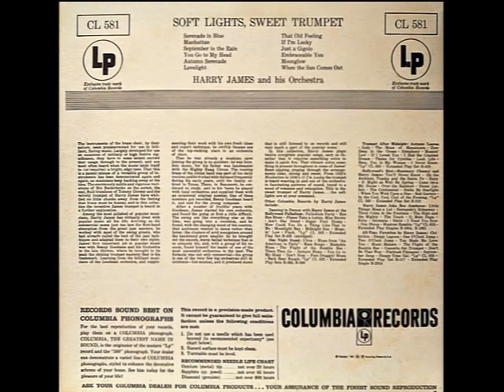When The Sun Comes Out – Harry James, 1951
When The Sun Comes Out - Harry James and his Orchestra
Recorded January 5, 1951 in Hollywood, California
Released on Columbia 39419 and C1784 (Canada).  Reissued on Columbia CL 581, Harmony HS 11326 and Big Band Archives 2202.

Written by Harold Arlen and Ted Koehler
Trumpet – Everett McDonald, Nick Buono, Phil Cook, Ralph Osborn
Trombone –Carl “Ziggy” Elmer, Jimmy Palmer, Tom Greco
Valve Trombone – Juan Tizol
Alto Saxophone – Willie Smith, Mascagni "Musky" Ruffo
Tenor Saxophone – Corky Corcoran, Jimmy Cook
Violin – Mischa “Mike” Russell, George Kast, Samuel Cytron, Dan Lube, David Frisina, Jacques Gasselin, Felix Slatkin, Walter Edelstein, Sam Middleman
Viola – Maurice Perlmutter, Stanley Spiegelman, David Sterkin
Piano – Bruce MacDonald
Guitar – Bob Bain
Bass – Norman Seelig
Drums – Louie Bellson